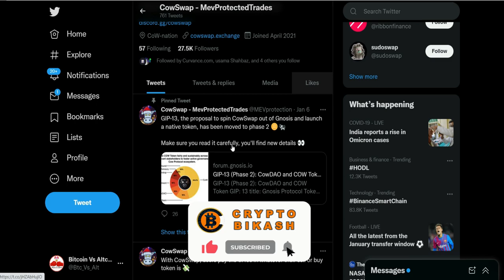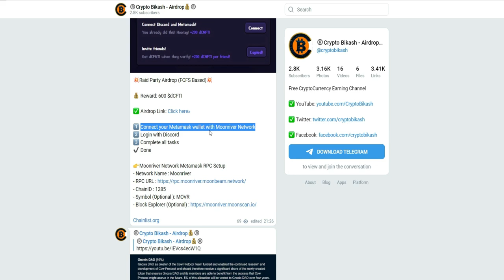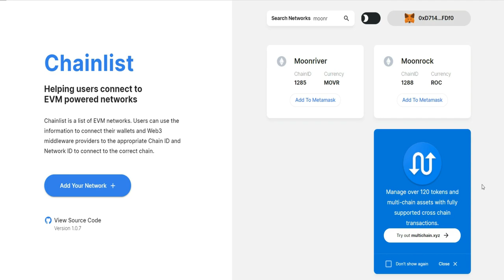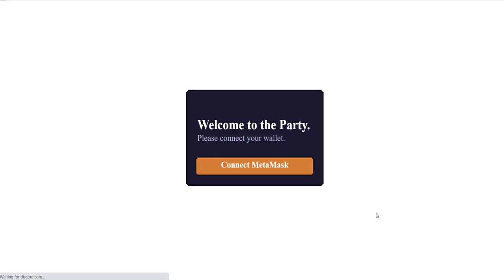2 Hot Airdrop🔥 CowSwap (Cow Token) Airdrop Update || 600 dCFTI Token Airdrop || Claim Free Money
🔎 New Airdrop: 2 Hot Airdrop🔥 CowSwap (Cow Token) Airdrop update || 600 dCFTI Token Airdrop || Claim Free Money

        Bikash Karmakar
        (Crypto Bikash)